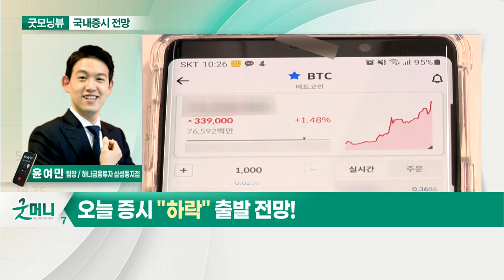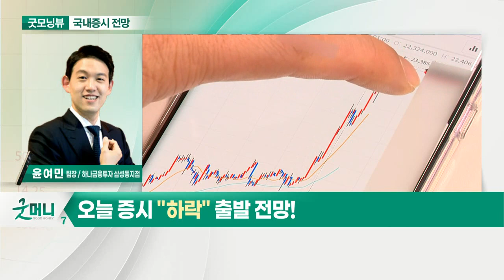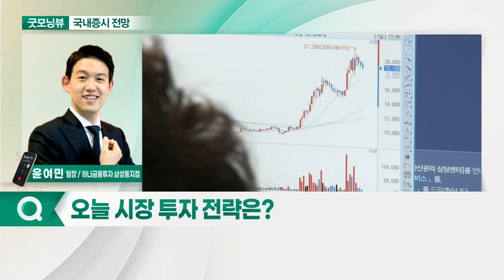외국인 매도세 지속 및 거래 대금 축소... 오늘 증시 '하락' 출발 전망_국내 증시 출발 전망 (20210525)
- 외국인 매도세 지속 및 거래 대금 축소
- 뚜렷한 상승 동력 부재한 상황
- 암호화폐 급락에 위험자산 선호 심리 위축
- 美 연방준비제도 자산 매입 축소 논의 본격화

- 외국인 수급 및 매수세 증가 여부 체크
- 저평가 가치주 순환매 장세 예상
- 한미정상회담 이후 정부의 행보 주목